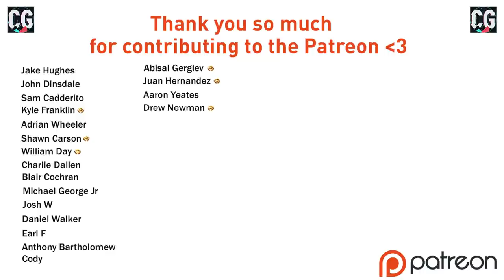OH GOD I NEED YOUR TRANSFER HELP!!! FIFA 21 | Hull City RTG Career Mode S3 Ep2